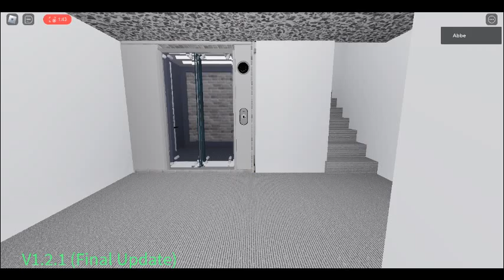(Maxceny Group) IDK Name But Is Remake | Roblox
Cool Elevator :)